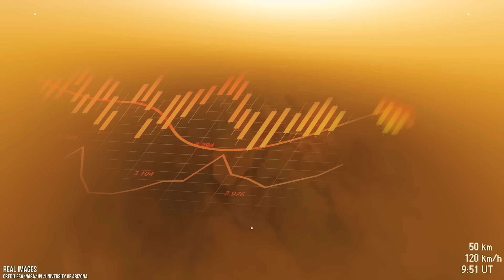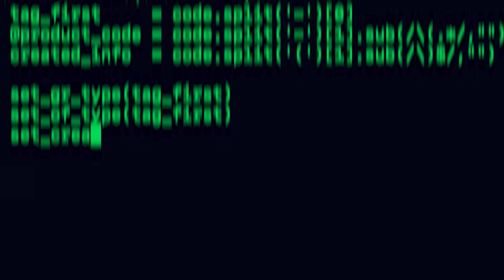Cassini’s Final Image IT'S NOT WHAT WE’RE BEING TOLD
The AI used to reprocess these images wasn’t ordinary. It was a quantum neural network capable of scanning beyond visible light ranges and identifying structured mathematical symmetries. Its original purpose was to denoise interstellar images—make fuzzy telescope photos clearer. But with Cassini, it did something different. It began finding intentional structure—repeating Fibonacci spirals, prime number sequences, and golden ratios embedded in the visuals. The shapes were subtle, woven like a watermark into Saturn’s atmosphere. At first, researchers assumed it was an artifact of the algorithm, a computational hallucination. But the AI kept finding them. With every new image, the patterns grew clearer. They formed alignment grids, radiating from specific coordinates on Saturn’s surface—coordinates that aligned with magnetic anomalies scientists had previously dismissed as "data noise." It became clear: this wasn’t a software error. This was a signal. And it had been waiting for the right machine to hear it.